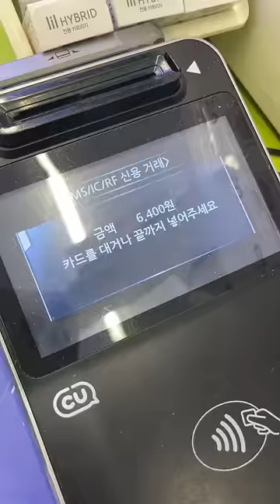a meal at a korean convenience store ~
Here’s what a quick $4.64 meal looks like at a convenience store in seoul ~